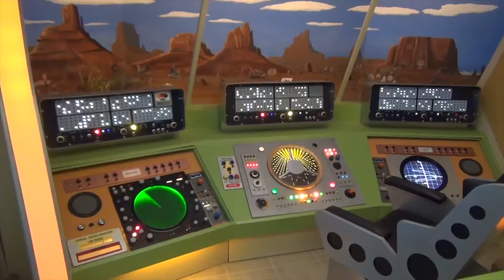SXSW Eco 2016 - Place by Design - Revitalization - The Storefront Theater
AUDIENCE CHOICE AWARD WINNER

STOREFRONT THEATER transforms the space of a small town Main Street into an outdoor movie theater,by modifying the front wall of an empty storefront to fold down and provide seats with the push of a button, and showing a documentary about the history of the downtown made by a local retired postman and volunteers from the town as actors.

DESIGNED BY

Matthew Mazzotta

LOCATION

Lyons, NE
PRESENTER:

Matthew Mazzotta

SXSW Eco's Place by Design Finalists envision public space as something greater than a backdrop for human activity. These projects push everyday places to become an integral part of a community and a force for social, economic and environmental change. The Revitalization category features visionary work that breathes new life into existing buildings and infrastucture through innovative planning and design.